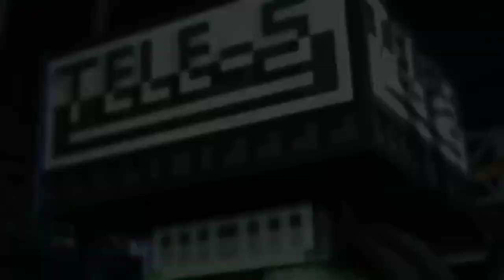Вискас - удали меня ( instruments )